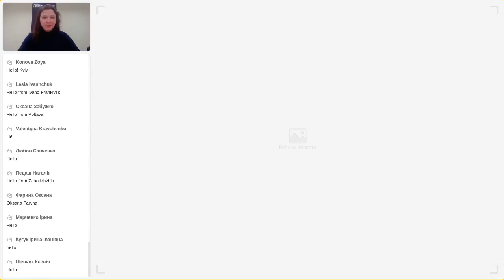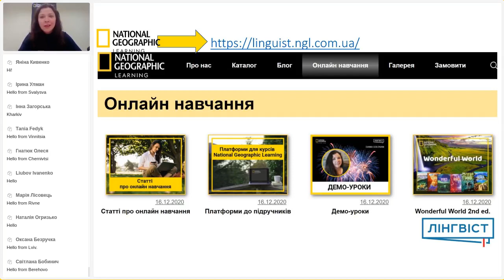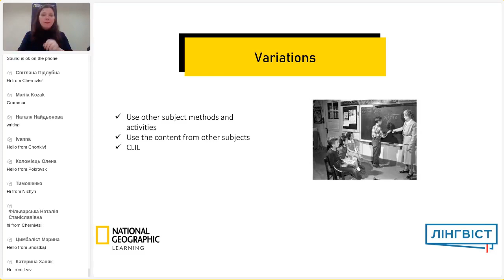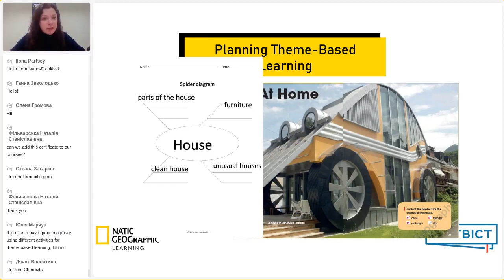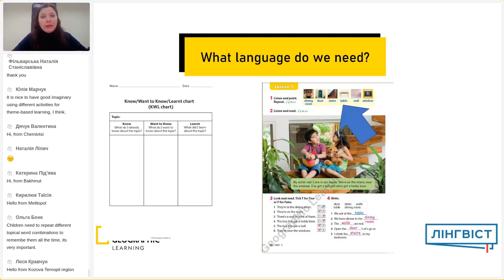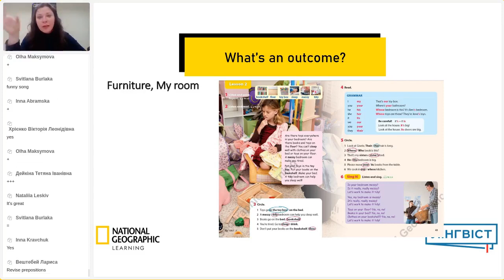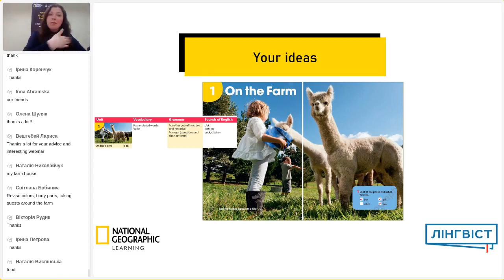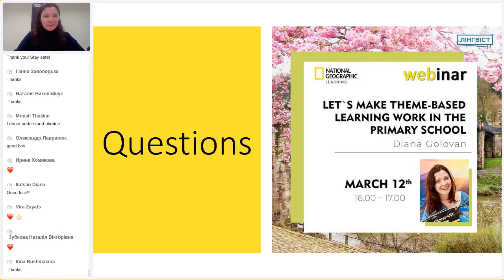Make theme based learning work in the Primary Classroom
Theme-based learning helps keep our learners motivated. The approach reflects the way our children learn about the world. What is more important, it gives lots of opportunities to personalize teaching and encourage our learners to speak.
In this we’ll discuss how we can implement in reality basic principles of theme-based learning.

Доповідач: Діана Головань, методист National Geographic Learning Ukraine